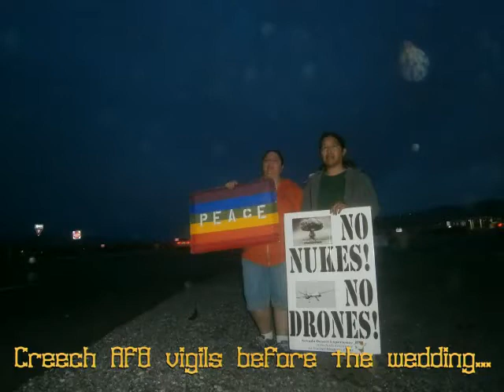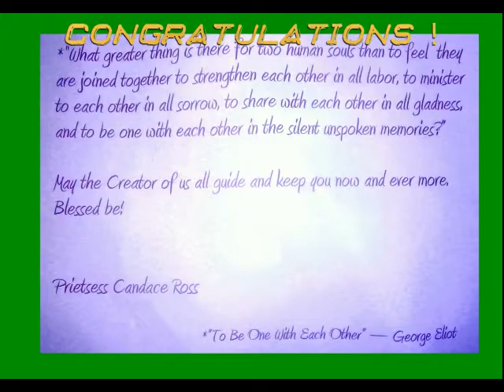Married And Arrested at Nuclear Test Site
This couple of newlyweds made sure their marriage ceremony counts, as they cast their body ballots (nonviolently) across the line at the NNSS. Married by a Western Shoshone Prayer Leader (Johnnie Bobb), this happy couple also had a ceremony with the Reverend Felicia (Revolution of Love) at the nearby Goddess Temple, all of whom have worked tirelessly for decades to bring Justice to the Mojave Desert, which--nowadays--means the end of drone warfare (at Creech) and the end of nuclearism (at NNSS) and a return of humanity, kindness, peace and joy to all creatures residing on and traveling through this desert!